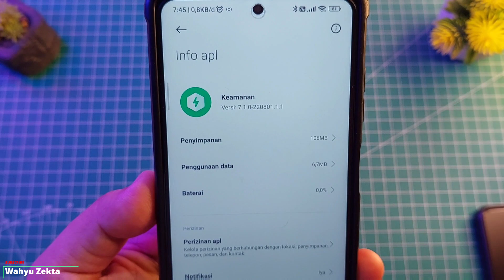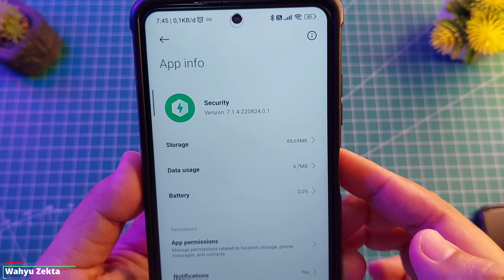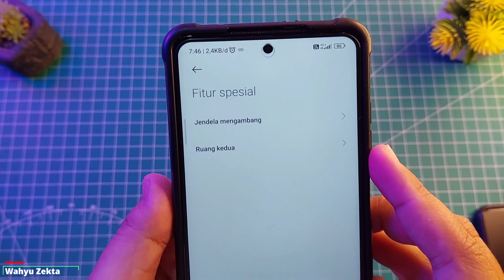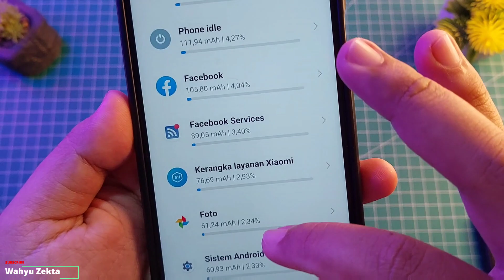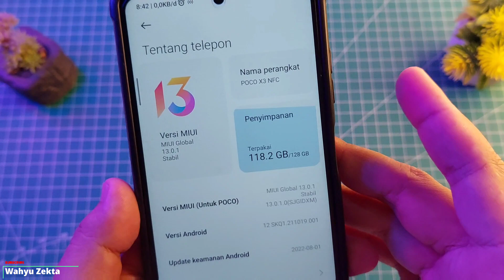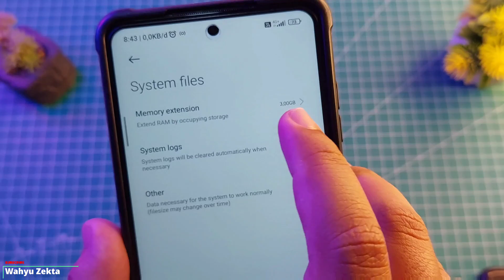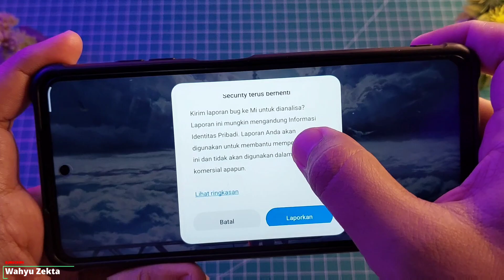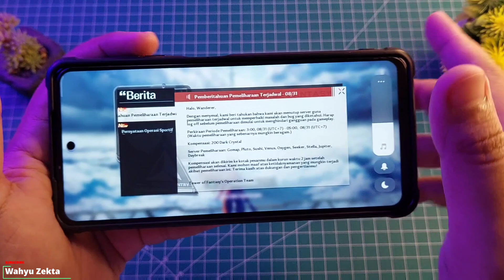NEW SECURITY 7.1.4 NEW GAME TURBO BILAH SISI TEST POCO X3 NFC MIUI 13 ANDROID 12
Video kali ini saya Review Aplikasi Security Terbaru Versi 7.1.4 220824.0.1 CN Test Poco X3 NFC apa yang baru?? Selengkapnya Yuk Langsung Ke videonya..

CARA AKTIFKAN SPEED MODE DEVICE XIAOMI MIUI 13 ANDROID 12 TEST ON POCO X3 NFC WORK 1000%

Produk yang pernah saya pake :
Gabung Grup Telegram Wahyu Zekta Tutorial
abung Grup Telegram ( Samsung Galaxy A52s 5G )
Gabung Grup Telegram ( Redmi Note Series )